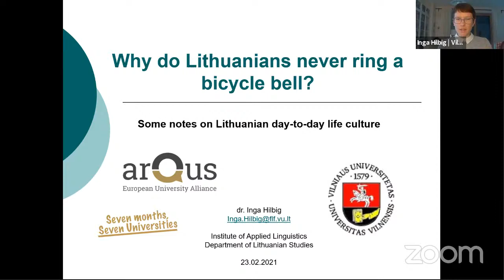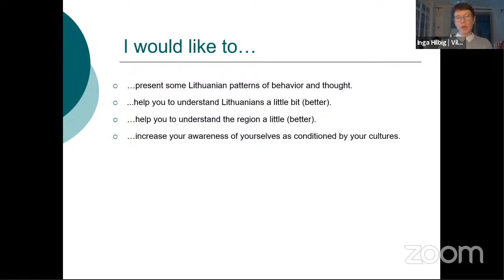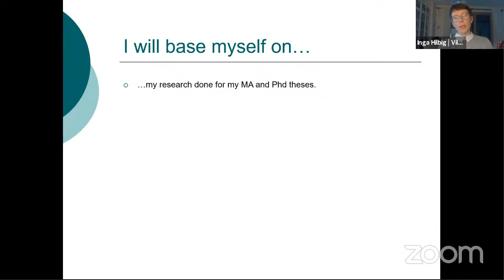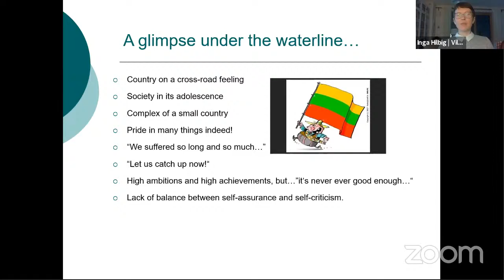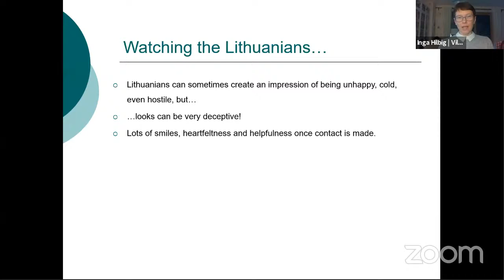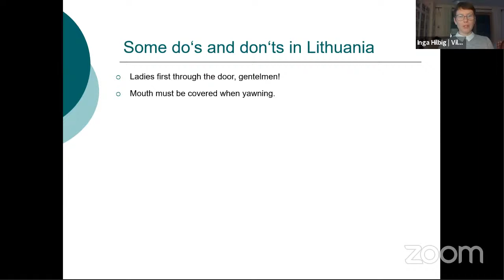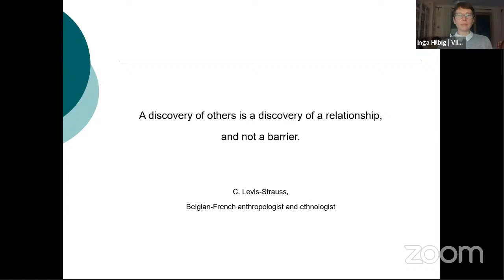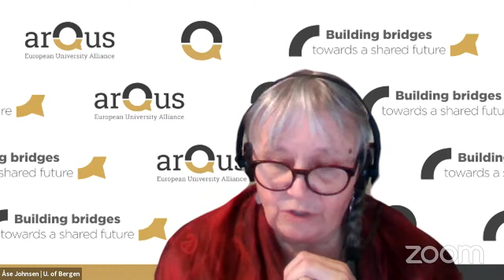Seven months, seven universities #02 - Why do Lithuanians never ring a bicycle bell?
Why do Lithuanians never ring a bicycle bell? Some notes on Lithuanian day-to-day life culture.

"Lithuanians were always famous for not being known at all" (Beresnevičius, 2001). In this lecture, Inga Hilbig unwraps her small "Central Eastern Northern European Baltic" country for you a little bit. She focuses on some local people's behaviour patterns, while trying to explain them by patterns of thought and mentality. The most general aim is to spark your curiosity for more and encourage you to experience Lithuania and Lithuanians' live personally one day!

Inga Hilbig is a research assistant at the Department of Lithuanian Studies, Institute of Applied Linguistics, Vilnius University. Her research interests are sociolinguistics of childhood bilingualism, linguistic (im)politeness and cross-cultural communication. She teaches Lithuanian as a foreign language, offers a course "Lithuania and Lithuanians Today: Socio-Cultural Matters", introductory lectures for exchange students, and is passionate when speaking about Lithuanian day-to-day life culture on various other occasions as well.

This is the second of a series of guest lectures (“Seven months, seven universities”) to be offered in the framework of the Action Line 4 of Arqus, Multilingual and Multicultural University (sub-line 4.8). These lectures focus on specific topics related to language and culture, and target mainly graduate and post-graduate students as well as early-stage researchers interested in those topics. The lectures are not intended to replace the actions foreseen for this sub-line (exchange of language assistants for partner universities) but rather to fill in the mobility gap existing due to the current pandemic situation.